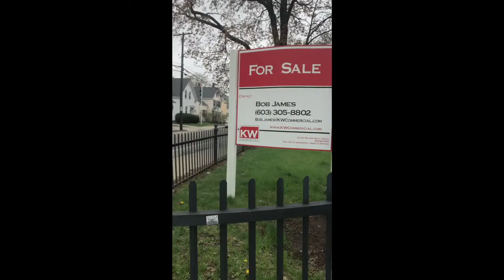Being A Rebellious Teen! -Random Vlog #5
We hung up posters around town to fight the man!

Also if you have any video ideas you want to see me do please let me know down in the comment section below. Bye!